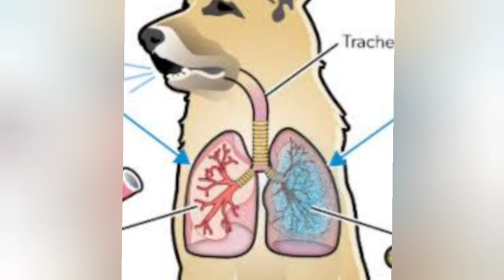dog me drenching dogs 🥰 main YouTube per hu ❤️🥰 मैं यूट्यूब पर हूं, 👉Dr m k animals*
🥰 main YouTube per hu ❤️🥰 मैं यूट्यूब पर हूं, 🥰
🔥Mera animals chan 🔥
       मेरा अनीमन चैनल है 🔥  👉mere channel se aapki help ho sakti hai 🥰
 👉मेरे चैनल से आपके एयरपोर्ट सकती है
👉❤️Dr m k animals*❤️
,👍🔥🥰Nice vedie dogs 🔥👍

dogs lovera dog mein kuchh khane ki vajah se drainching ya drawing ammonia ho jata hai to uske liye treatment hai drinking nmmonia dog me  drinking in Hindi
dog mein drinking